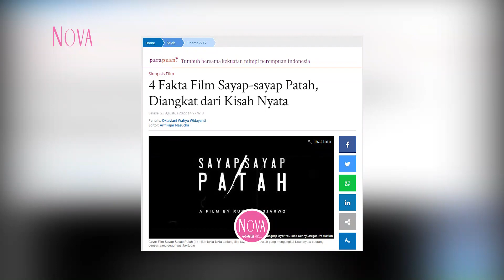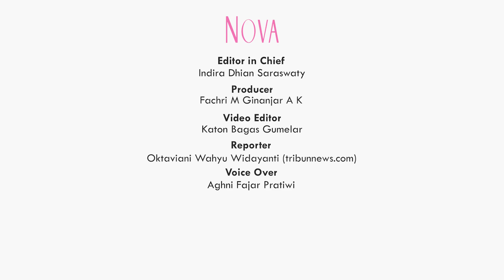Fakta Film Sayap-Sayap Patah, Dibintangi Nicholas Saputra dan Ariel Tatum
Sahabat NOVA penasaran dengan Film Sayap-Sayap patah yang diperankan Nicholas Saputra dan Ariel Tatum?

EDITORIAL OFFICE
Gedung Green
ADVERTISING
Gedung Green